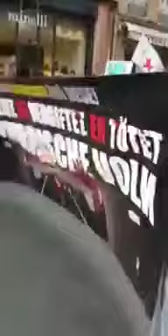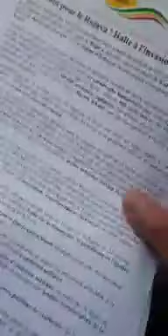FRANSA'DA PKK'LI EYLEMCİLERİN ARASINA KARIŞAN YURTSEVER BİR BAYAN FRANSIZCA AYAR VERDİ